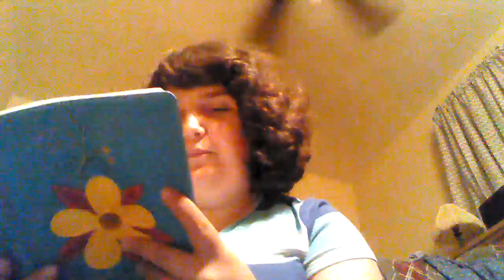Jehosheba Preserves The Lineage of David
The amazing story of one woman who made the way for Jesus to come by saving the last descent of David from evil Queen Athaliah.